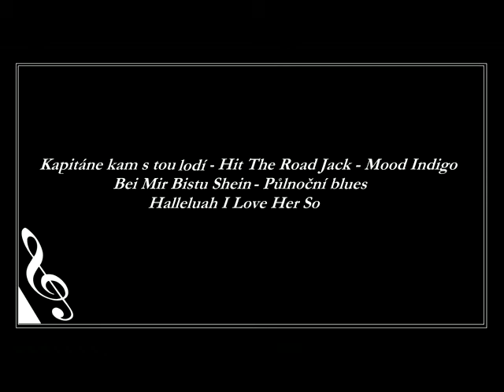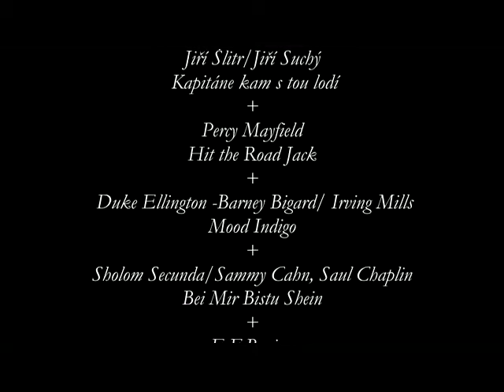Swing Mustard Medley